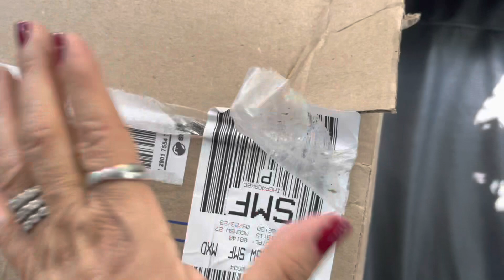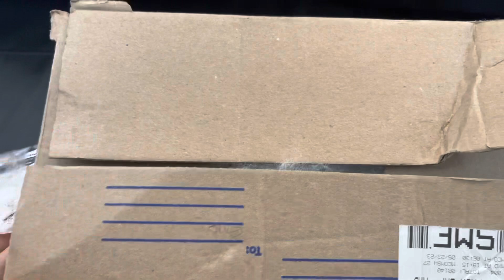5 HOYAS HERMOSAS PARA MI COLECCIÓN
Hoyas nuevas para mi colección
Gracias amigos por ver mis videos y por sus lindos comentarios los quiero mucho y deseo que todos estén bien cuidando su familia y sus plantitas!